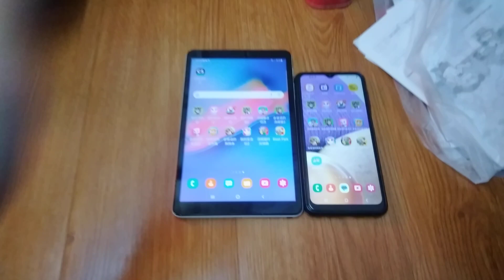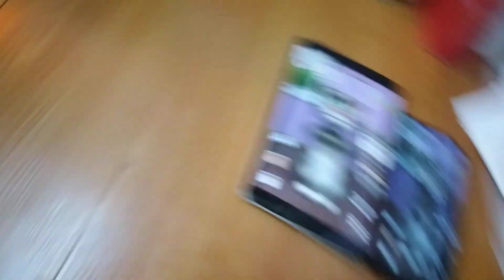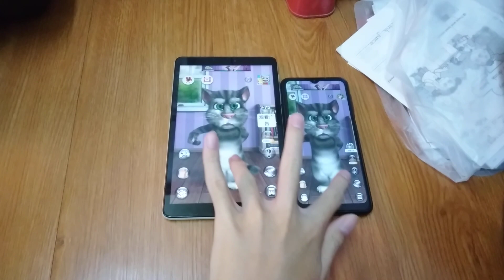Talking Tom 2 Echo 14540